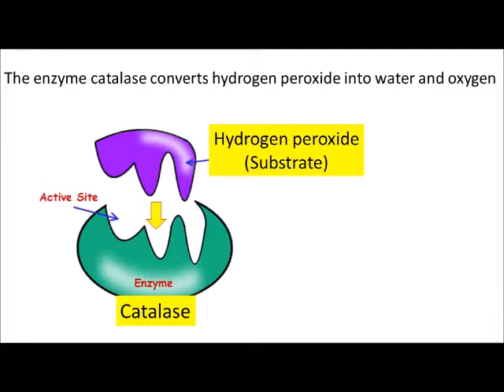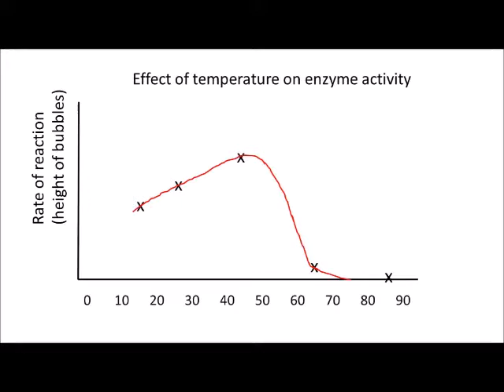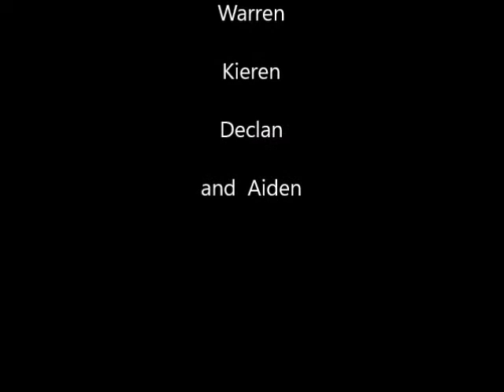How temperature affects enzyme rates (version 2)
Using catalase and hydrogen peroxide to investigate the rate of enzyme reaction at different temperature. A short video showing the basic idea